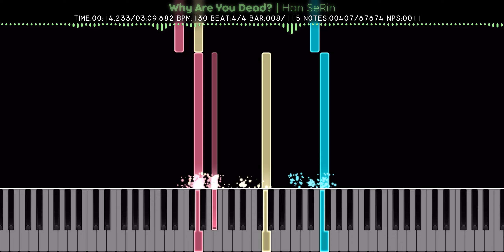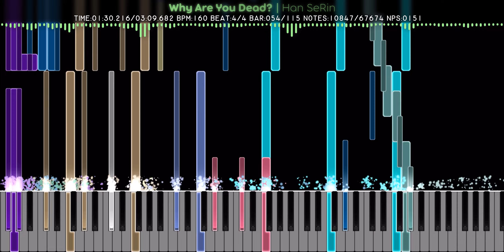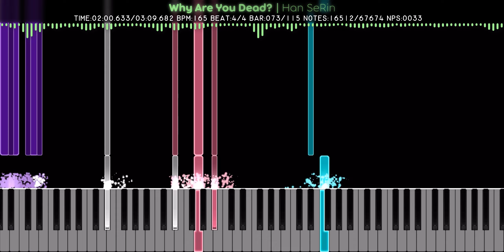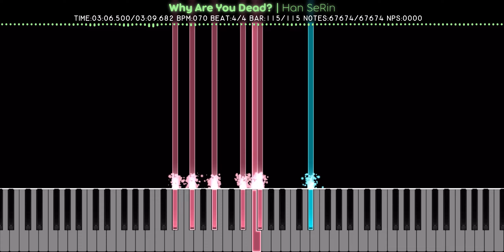[Black MIDI] Why Are You Dead? | Han SeRin | 67K Notes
💠 Technical Information 💠

MIDI Filename: Why are you Dead 2020
MIDI Size: 649.52 KB
MIDI Notes: 67,674

💠 More Information 💠

MIDI Synth: NMD
Audio Render: Keppy's MIDI Converter 19.0.0
Video size: 492.54 MB
Soundfont: Cathan Concert Grand 1.1.1